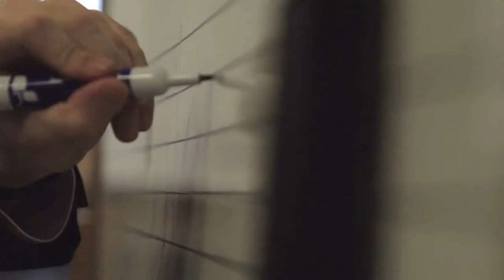Shattuck-St. Mary's Vocal Performance Program